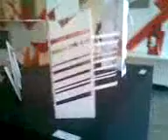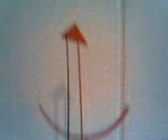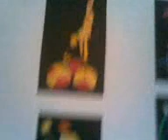Arte na UnB